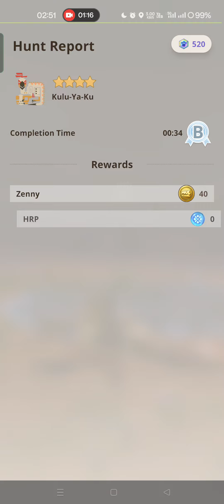The initial charge blade steps are like how I wanted, but it goes downhill from there 😆😆😆🥲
I tried following the video I shared in my community posts, but messed it really bad after that. hahahah